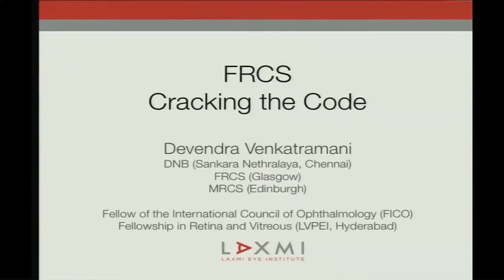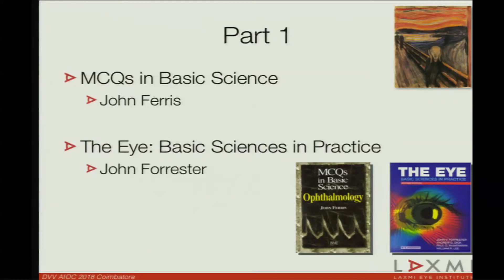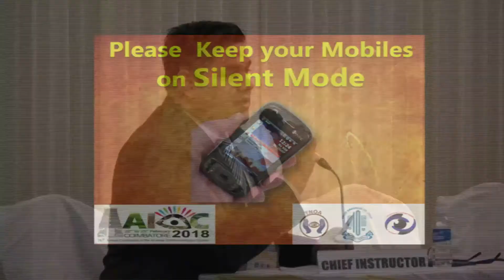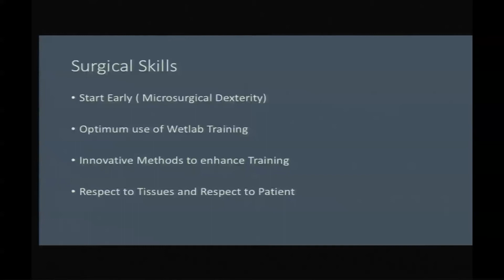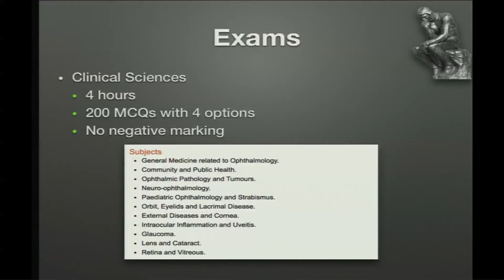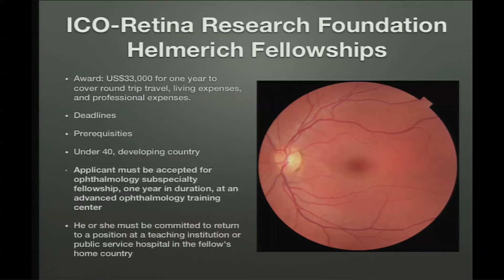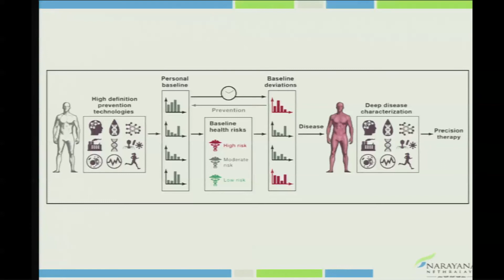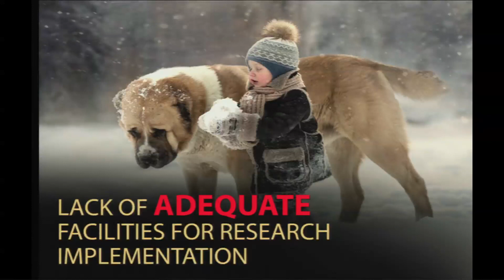AIOC2018 - IC222 - What after residency? Fellowships, FRCS, FICO, Training abroad and Career options